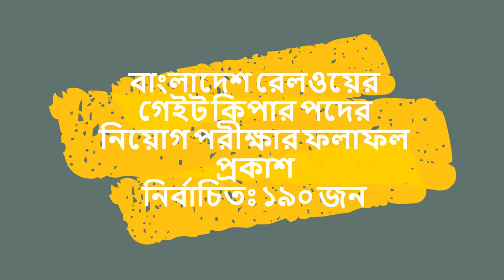বাংলাদেশ রেলওয়ের গেইট কিপার পদের নিয়োগ পরীক্ষার ফলাফল প্রকাশ নির্বাচিতঃ ১৯০ জন railway job reasult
railway job bd reasult 2019 published 25 august gatekeper 190#